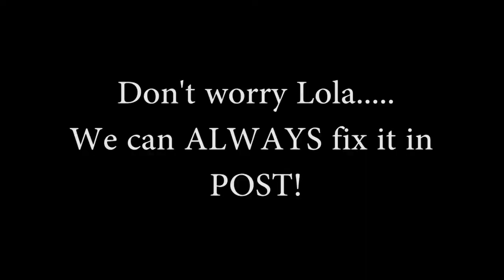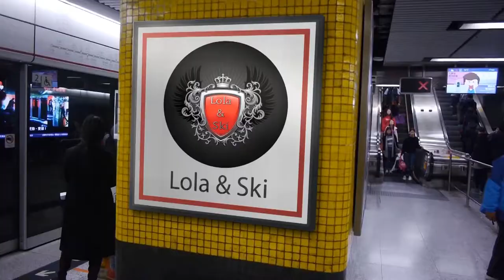LOLA & SKI S1 BlooPers - Lola's Forehead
In studio BLOOPERS with Lola & Ski. "Don't worry it can always be fixed in POST rotflmao